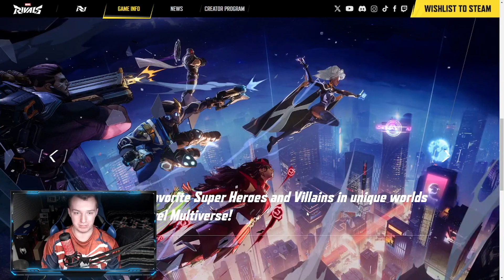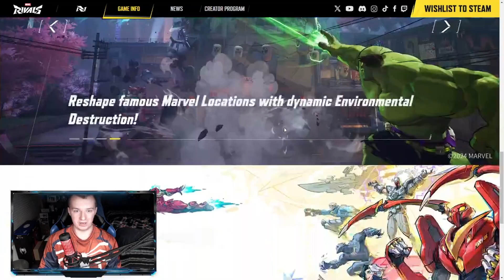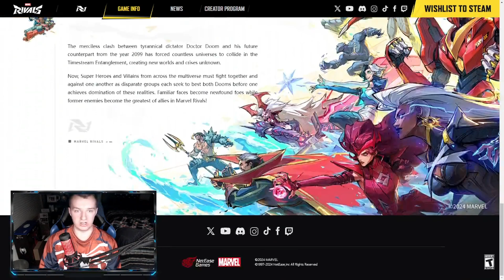Marvel Rivals Reveal Trailer Reaction + All Game Details!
In this video, I react to the new Marvel Rivals reveal trailer, the upcoming Marvel 6v6 multiplayer game developed by NetEase Games! After, I go through all the known game details found on the official website!

Timestamps
00:00 Intro
00:10 Trailer Reaction
02:12 More Game Info
04:52 Outro

This reaction video is for the MarvelRivals trailer reaction challenge as posted in the official Marvel Rivals Discord! Any support on the video is greatly appreciated as it helps my entry in this challenge!